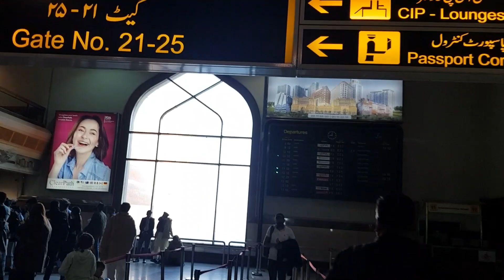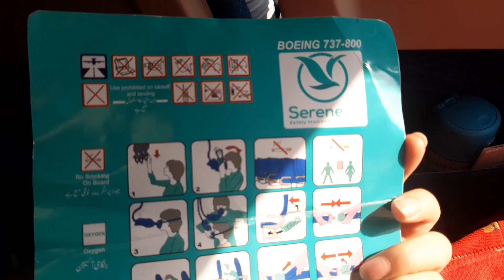Pakistan To Dubai || Going Back To Dubai || Serene Airline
Pakistan To Dubai Travel By Serene Airline.

Musician: ASHUTOSH